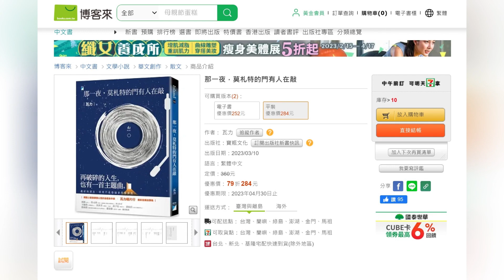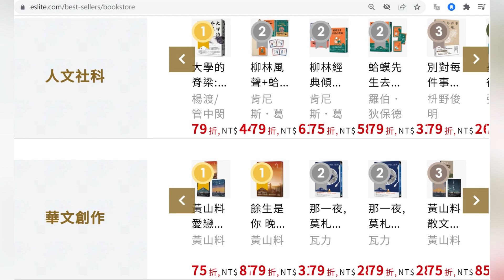本週台灣暢銷書：那一夜, 莫札特的門有人在敲(112年四月第二週)閱讀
博客來七日暢銷榜第八十二名
誠品書店雙週暢銷榜華文創作類第二名
那一夜, 莫札特的門有人在敲
作者：瓦力
出版社：寶瓶文化事業股份有限公司
出版日期：2023/03/10
內容簡介
最好的演出，
從來不是每個音符都彈對。
再破碎的人生，也有一首主題曲。
｜網路上最會撩撥心弦的音癒系作家｜
｜　瓦力唱片行　最新音樂故事集　｜

　　▍一些你原以為是插曲的間奏旋律，
　　▍後來都成為重要的生命線索。
　　▍再不起眼的一瞬，在他筆下都有了慎重的發聲。